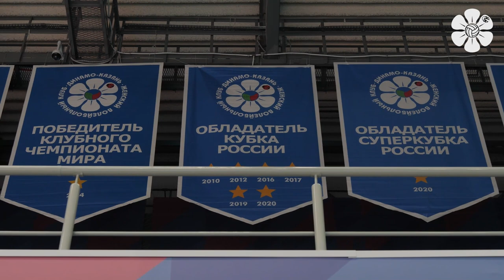Ждём «Уралочку» | Превью. «Динамо-Ак Барс» - «Уралочка-НТМК»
В субботу, 13 ноября, в 17.00 «Динамо-Ак Барс» на своей площадке сразится с «Уралочкой-НТМК». Подготовка к предстоящему матчу и комментарии игроков в новом видео Динамо ТВ